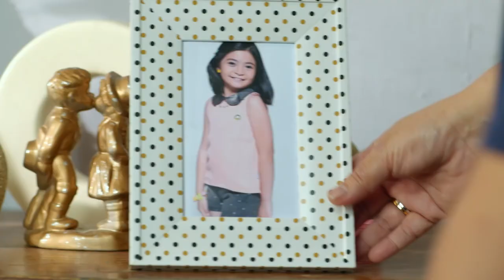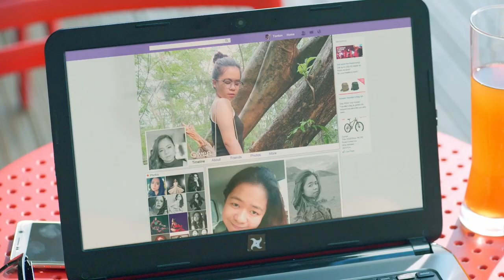Kiray Celis, Enchong Dee, Michelle Vito, Devon Seron & Christian Bables | I Love You To Death (1/8)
Movie Released Date:
2016

Movie Genre:
Horror, Comedy

Movie Director:
Miko Livelo

Movie Cast:
Kiray Celis, Enchong Dee, Janice de Belen, Albert Sumaya Jr., Michelle Vito, Devon Seron, Katrina Michelle Legaspi, Shine Kuk, Paolo Gumabao, Jon Lucas, Christian Bables, Nico Nicolas, Dino Pastrano, Gilbert Orsine, Betong Sumaya